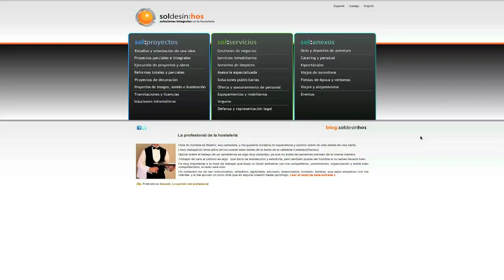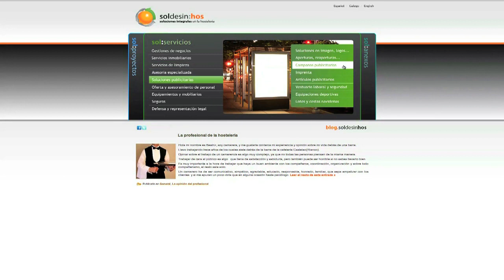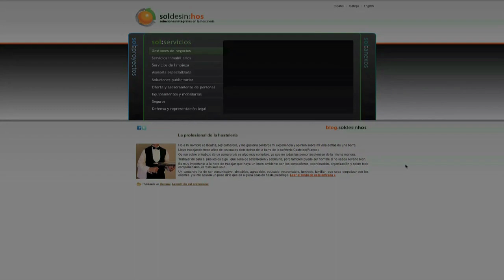NOVOS EMPRENDEDORES DE AN | SOLDESINHOS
A MANCOMUNIDADE AROUSA NORTE LANZA UN PROXECTO PARA PROMOVER O EMPRENDEMENTO NA ZONA A TRAVÉS DO EXEMPLO DE DEZ NOVOS EMPRESARIOS.
OS EMPRENDEDORES SELECCIONADOS PARTICIPARÁN NUNHA CAMPAÑA DE PROMOCIÓN DOS SEUS SERVIZOS.